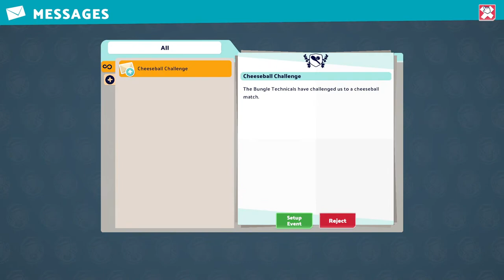Let’s Play CHEESY GOBLET! | Two Point Campus - FLUFFBOROUGH | PT.6 [Campaign] [PC] - No Commentary